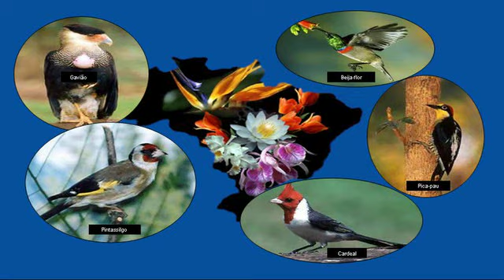Brazilian Anthem - Birds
Hino Brasileiro Cantado Pelos Pássaros.